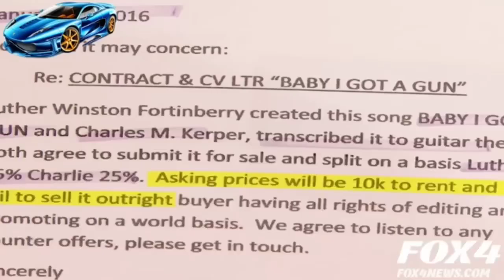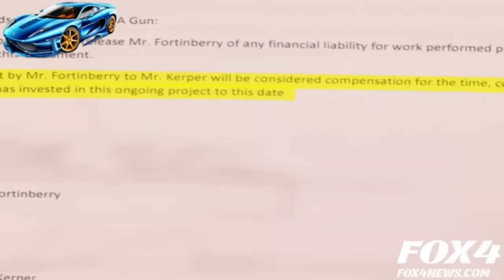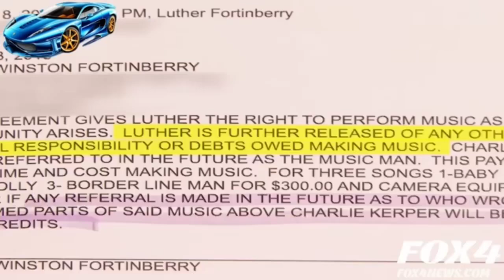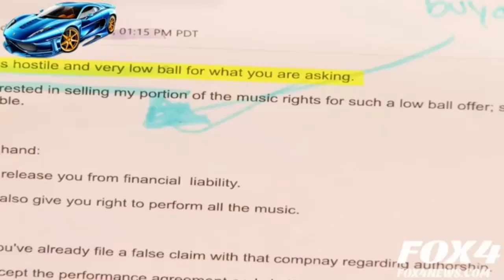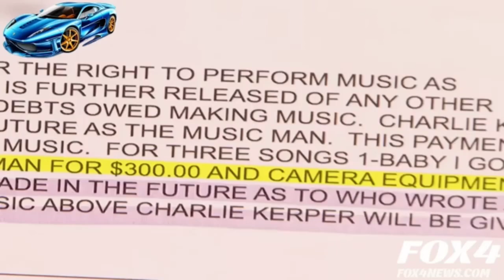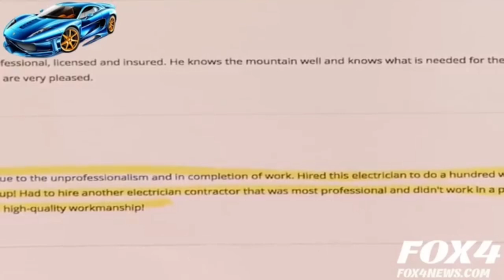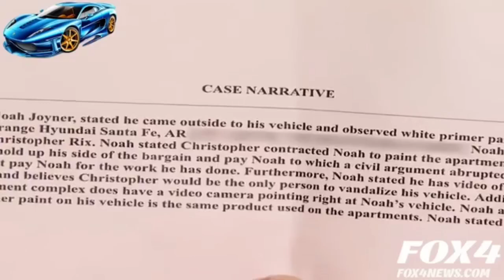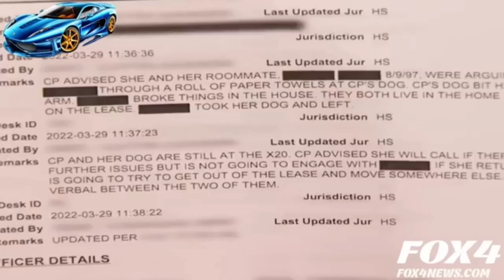NEW SEASON JUDY JUSTICE Judge Judy Episode 1803 Best Amazing Cases Season 2024 Full Episode HD